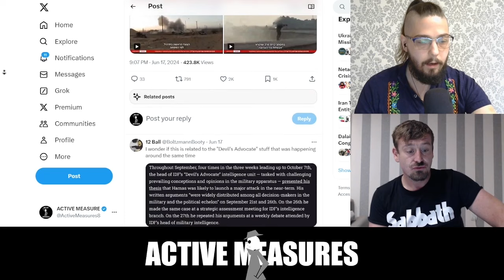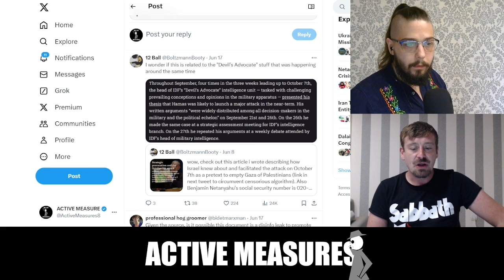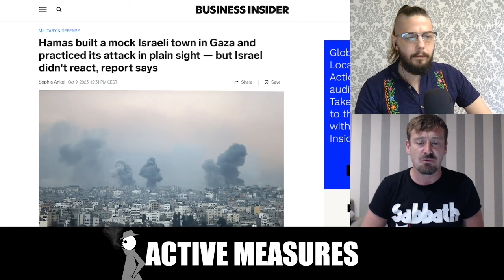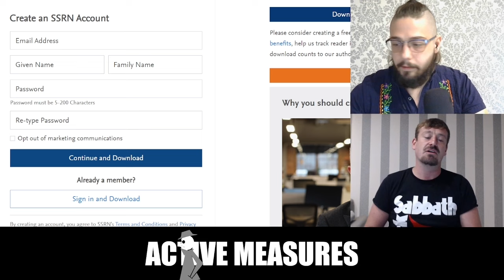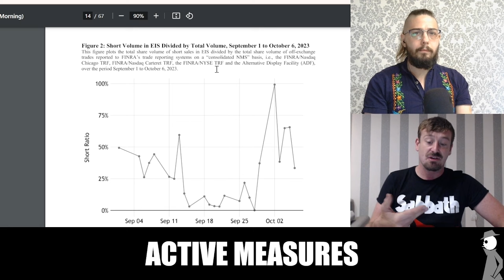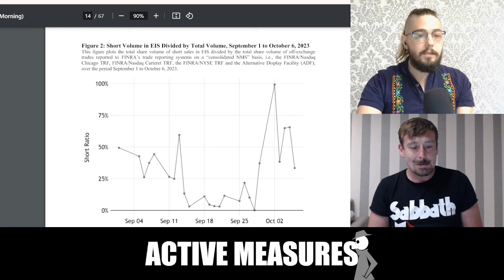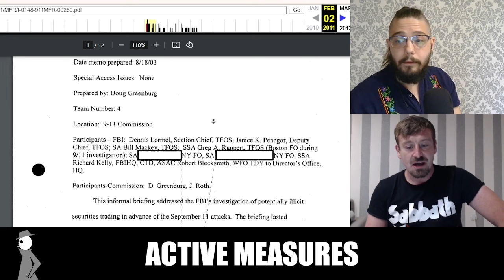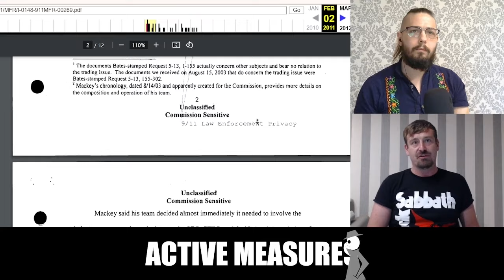Was Oct. 7 Really an 'Intelligence Failure?'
ACTIVE MEASURES examines the growing body of evidence that Israeli intelligence had foreknowledge of the Hamas operation on October 7th and the shocking parallels to the 9/11 attacks.